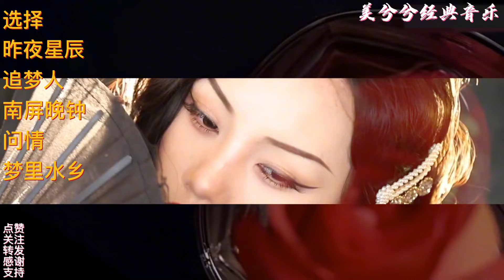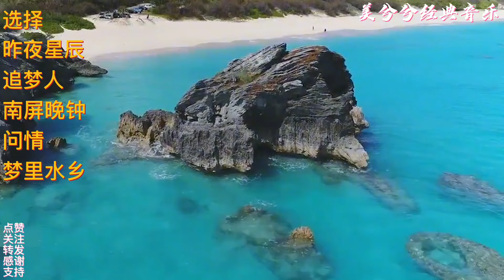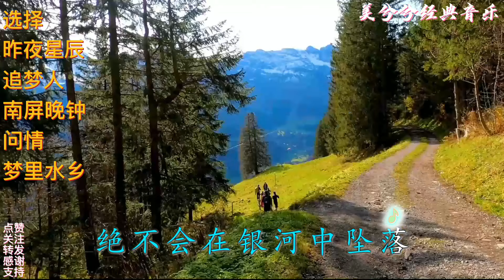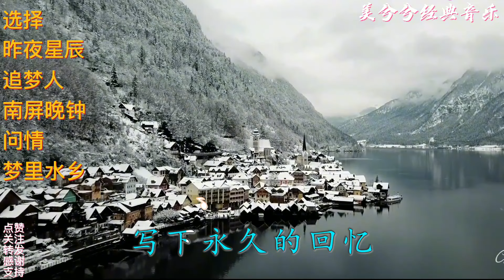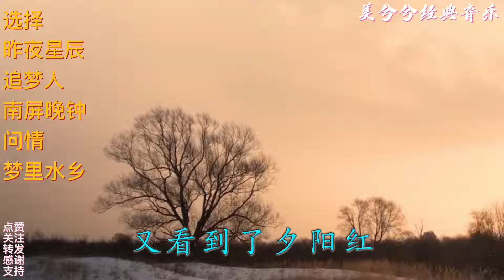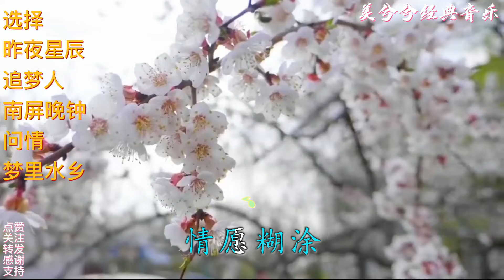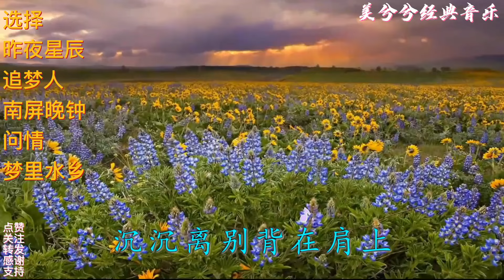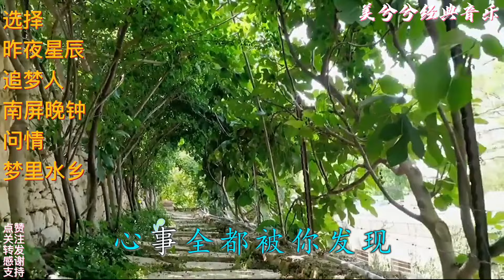《选择》《昨夜星辰》《追梦人》《南屏晚钟》《梦里水乡》问情